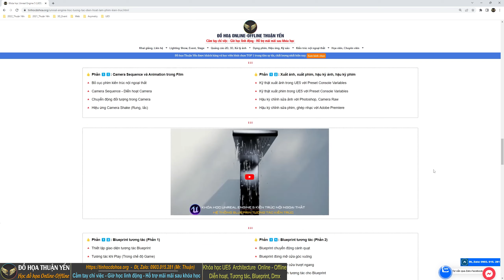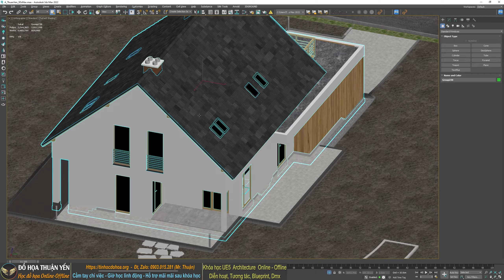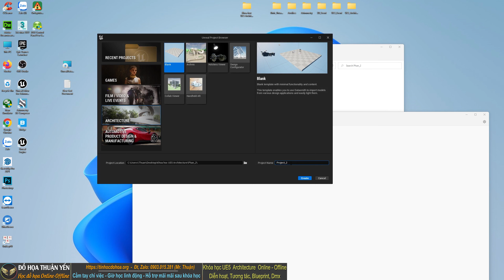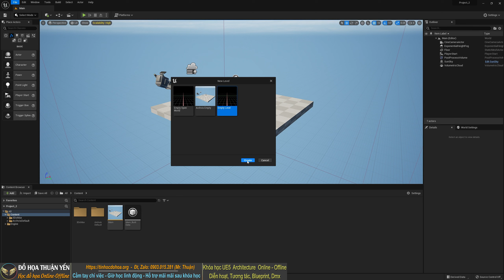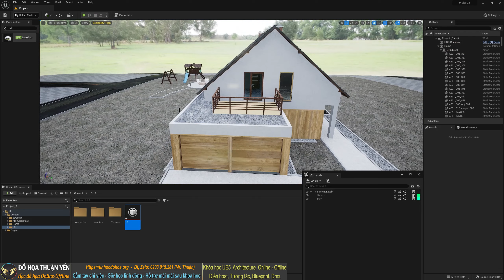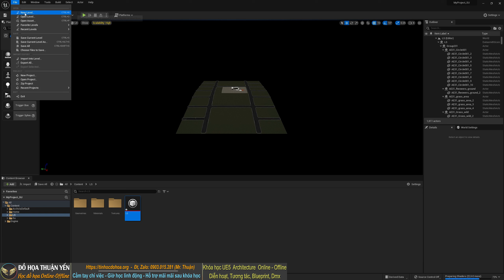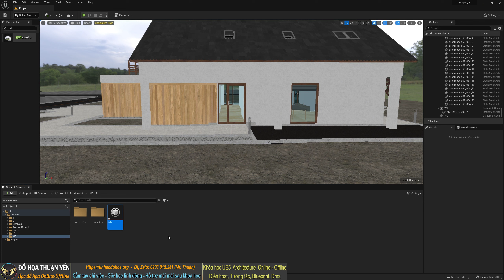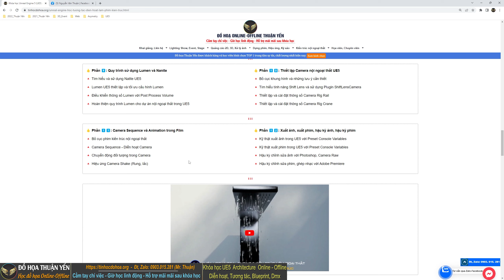Phần 2 khóa học Unreal Engine 5(UE5) Architecture, Blueprint, Dmx Online - Offline: Đồ họa Thuận Yến